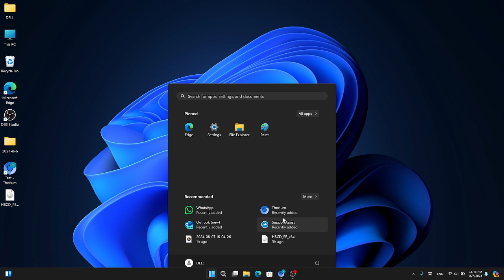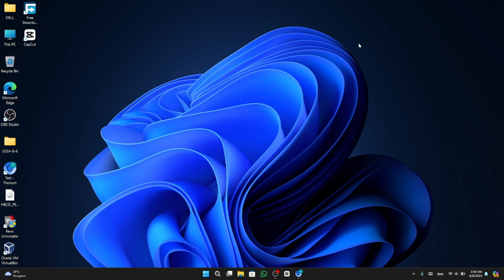fix microsoft store error | 0x80070002 0x87E10BC6 0x80131500 حل مشاكل خدمات متجر مايكروسوفت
موقعنا الرسمي: _______________________________________________________